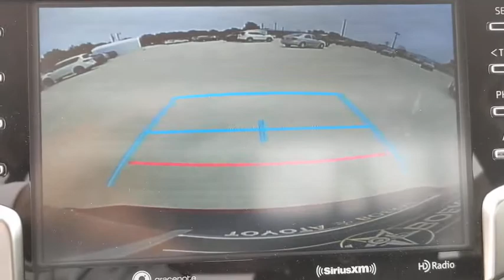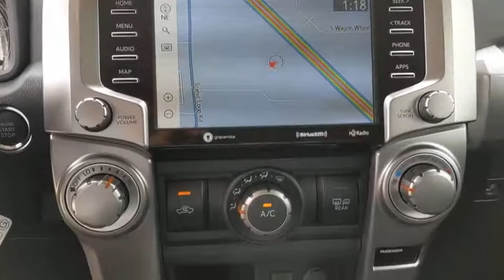2020 Toyota 4Runner San Antonio, Austin, Boerne, New Braunfels, Kerrville, TX 1201619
Barcelona Red Metallic New 2020 Toyota 4Runner available in Boerne, Texas at Toyota of Boerne. Servicing the San Antonio, Austin, New Braunfels, Kerrville, TX area.
2020 Toyota 4Runner SR5 Premium - Stock#: 1201619 - VIN#: JTEZU5JR1L5222376

31205 Interstate 10 Frontage Rd

Red 2020 Toyota 4Runner SR5 Premium RWD 5-Speed Automatic with Overdrive 4.0L V6 SMPI DOHCbrbrDisclaimer: New vehicle pricing includes all offers and incentives. Tax, Title, Tags and Dealer doc fee $150.00 not included in vehicle prices shown and must be paid by the purchaser. While great effort is made to ensure the accuracy of the information on this site, errors do occur so please verify information with a customer service rep. Offers expire March 2,2020. Manufacturers Rebate subject to residency restrictions. Any customer not meeting the residency restrictions will receive a dealer discount in the same amount of the manufacturers rebate. Price includes: $500 - TMS Customer Cash - Gulf. Exp. 05/04/2020